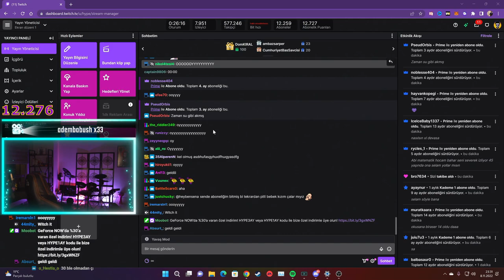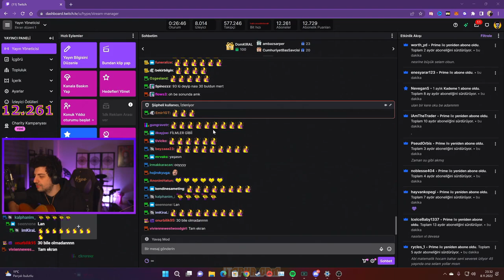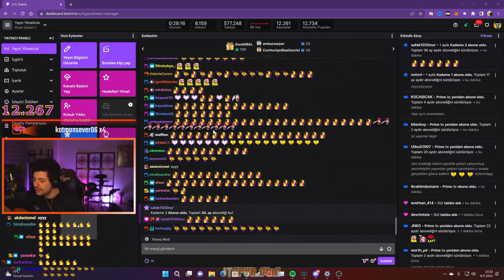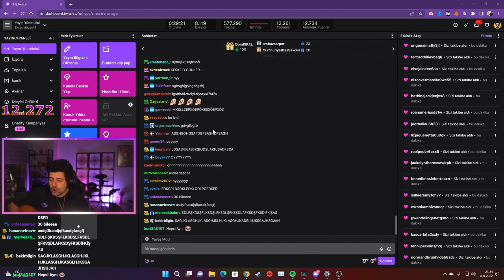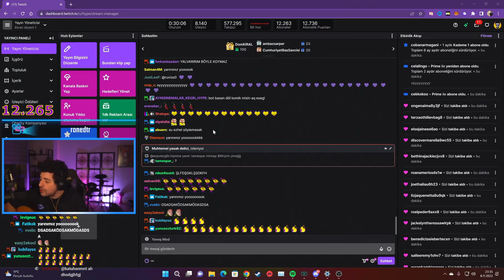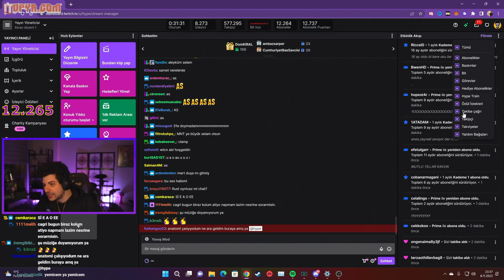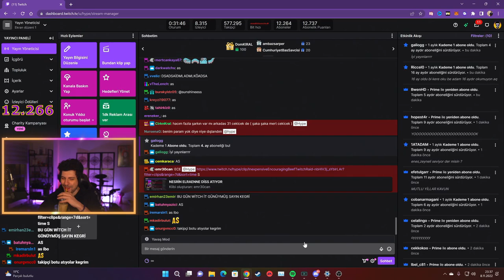HYPE | BATUHANI Sİ... YİNE,HEP AYNI SİNEMALAR ŞARKILARINI SÖYLÜYOR!